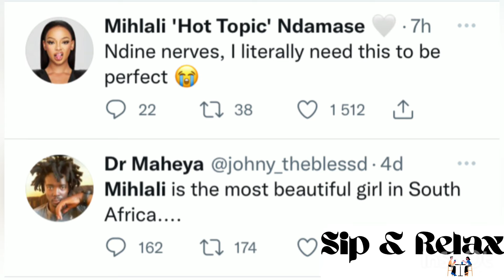Video: A look inside Leeroy’s Birthday celebrating | Mihlali Ndamase surprised him